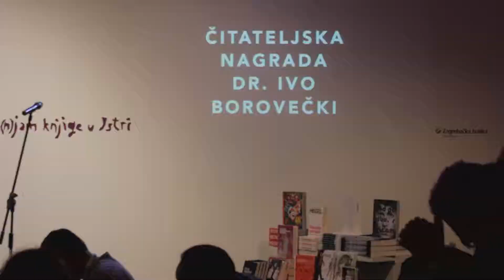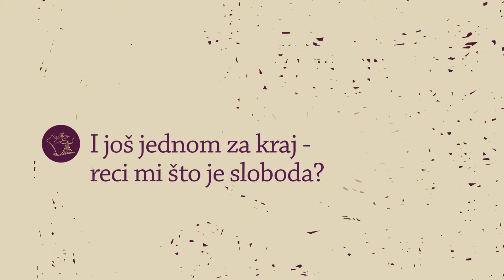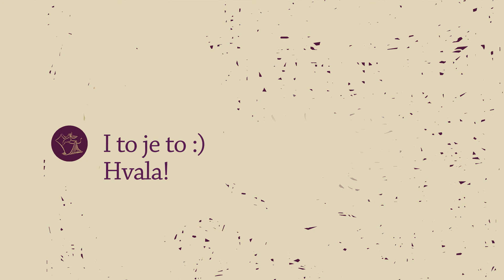Kronike 24. Sajma :: vol 10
Doručak s autorom, Draša Drndić / Spomenar i za kraj još malo - reci mi što je sloboda?
Aljoša Pužar, Seid Serdarević, Milan Rakovac, Ishay Landa i Javier Cercas.